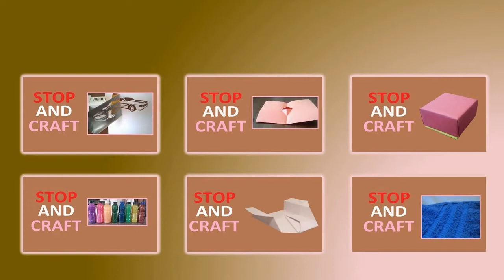How to make a PomPom out of Yard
This is a simple video how to make a pompom out of yarn. Its easy to do and all you need is yarn, cardboard and scissors.